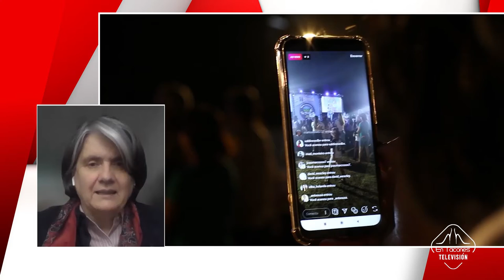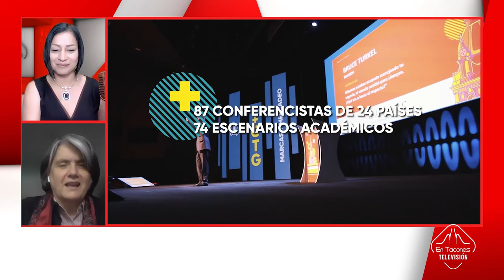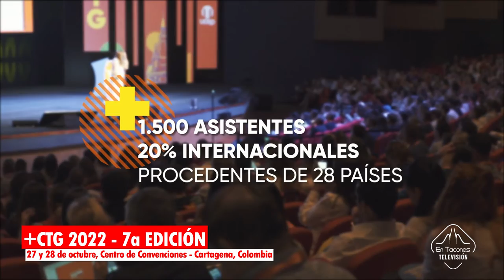Más Cartagena +CTG | 27 y 28 de octubre, Centro de Convenciones en cartagena